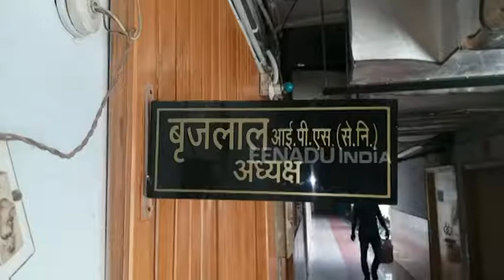ललितपुर: दलितों के शोषण पर एससी एसटी आयोग ने प्रशासन को भेजा नोटिस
ललितपुर: जिले में जाति प्रथा के नाम पर दलितों के साथ हो रहे दुर्व्यवहार पर उत्तर प्रदेश अनुसूचित जाति और अनुसूचित जनजाति आयोग ने ललितपुर प्रशासन को नोटिस जारी किया है. आयोग ने ललितपुर जिला प्रशासन से दलितों के शोषण की प्रथा पर 3 दिसंबर तक विस्तृत रिपोर्ट मांगी है.